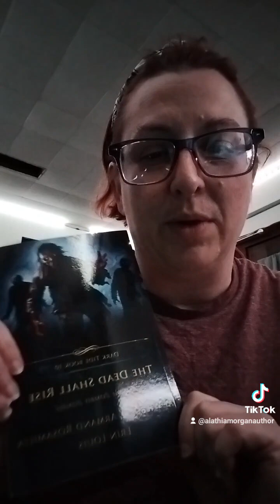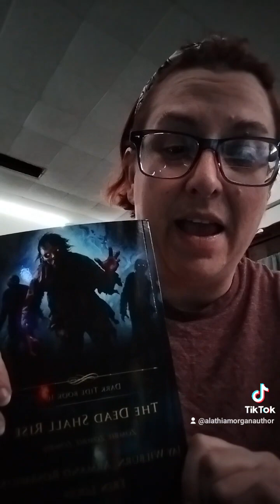Winter of Zombie Day 15- January 2024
Erin Louis- Day of the Dead anthology